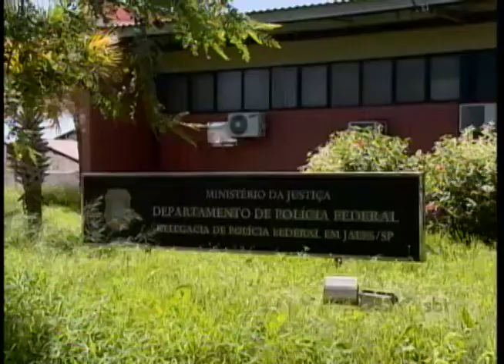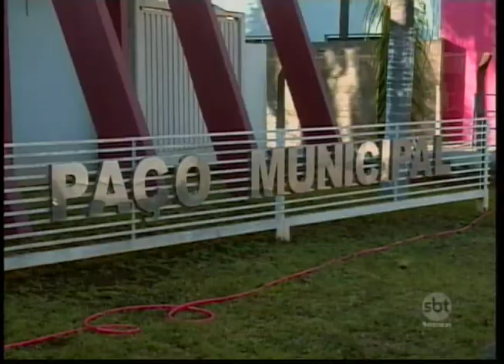Ex-prefeito de Urânia, Francisco Saracuzza, vai responder processo em liberdade